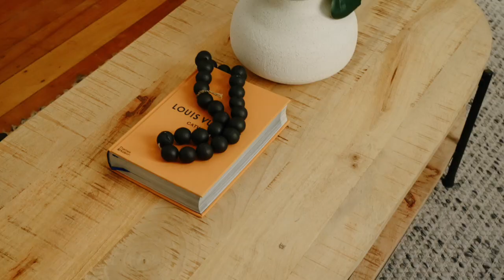51 Brandling Street, Alexandria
Nestled in the heart of the area's most coveted pocket, Alexandria's Golden Triangle, this wonderfully presented single level terrace invites you to embrace its immediate warmth whilst also extending an invitation to envision fresh possibilities in its design, echoing the innovative transformations witnessed throughout this vibrant community.

Lovingly maintained for over three decades and set amidst the welcoming embrace of a leafy, tree-lined street, catering for residents' traffic only, this cherished gem is now ready to share its rich history with a new generation of owners.

Superbly located, this home is set near the South Everleigh precinct and Erskineville Village. Public transport is within reach via Redfern or Erskineville train stations, and you'll find an amazing selection of dining experiences littered throughout the burgeoning local foodie scene.

- Peaceful treelined street setting, the area's best
- Separate light filled living with air-con and built in cabinetry
- Spacious, modern eat in kitchen
- High ceilings, timber floors and elegant accents
- Delightful private courtyard with covered entertaining area
- Rear lane pedestrian access
- Option to add parking, subject to council approval
- Enjoy the home as is or transform